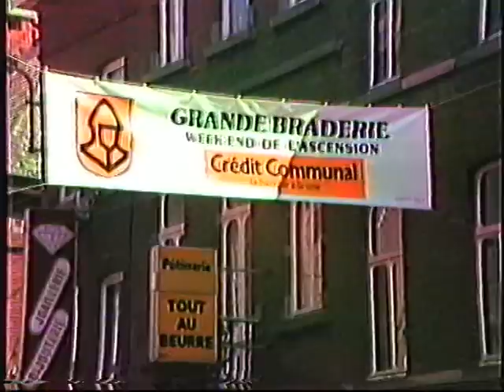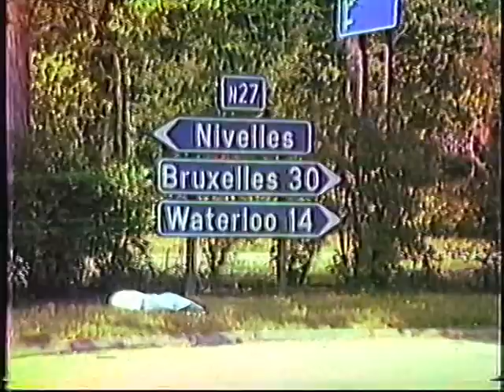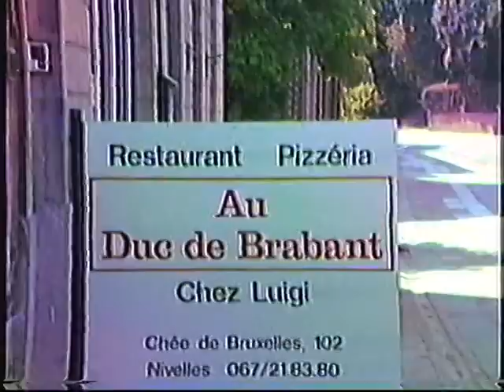Nivelles en 1988 (Images de Pouhl J-P)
Images de Nivelles en 1988. Filmé par Pouhl J-P avec une caméra Canon VC-10. Les images de la vidéo proviennent de la numérisation d'une cassette vidéo VHS (ce qui explique la qualité et le format de la vidéo).